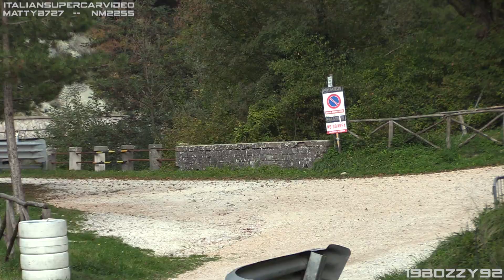Best of Hillclimb Monsters at FIA Masters 2018: Prospeed Audi S1, SLK340 Judd, Alfa 4C, Delta Evo!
This compilation is about the hillclimb monsters/bergmonsters my friends Italiansupercarvideo, MattyB727, NM2255 and I recorded during the 2018 FIA Masters Hillclimb race in Gubbio, Italy. Hope you like it!!

List of the cars in the video:

Alfa Romeo 4C Picchio EVO (Alessandro Gabrielli)
Audi TT-R DTM WTTR (Valdimir Vitver)
Audi Sport Quattro S1 Prospeed (Nikolay Zlatkov)
BMW 320 E36 Cosworth (Carmine Tancredi)
BMW M3 E92 (Yannik Poinsignon)
Fiat X1/9 Alfa D2 (Manuel Dondi)
Ford Escort WRC (Panagiotis Lioris)
Ford Fiesta Proto Mitsubishi 4G63 (Mariusz Stec)
Ford Fiesta Turbo RX by Olsbergs MSE (Panagiotis Soldatos)
Ford Sierra Cosworth RS500 (George Kehagias)
Lancia Delta Evo (Marco Sbrollini)
Lancia Delta Evoluzione (Fulvio Giuliani)
Lancia Delta HF Integrale (Milan Bubnic)
Lancia Delta Integrale (Felix Pailer)
Mercedes SLK 340 Judd V8 (Reto Meisel)
Mitsubishi Lancer Evo V (Szymon Lukaszczyk)
Mitsubishi Lancer Evo VIII (Thomas Kessler)
Mitsubishi Lancer Evo 8 (Roger Schnellmann)
Mitsubishi Lancer Evo IX (Domagoj Perekovic)
Mitsubishi Lancer Evo IX (Yulian Teliyski)
Mitsubsihi Lancer Evo 9 (Michal Ratajcyk)
Porsche 997 Cup GT2 Twin Turbo (Nicolas Werver)

I have to thank my friends and youtubers Italiansupercarvideo ), MattyB727 ) and NM2255 ) for the great collaboration done during the event.

- Camcorder: Canon Legria HF G40 & G30 + Canon DM-100 Microphone
- Event: FIA Hillclimb Masters 2018
- Where: Gubbio, Italy